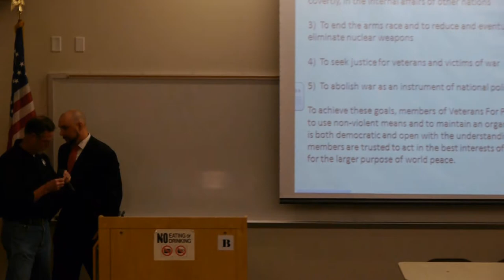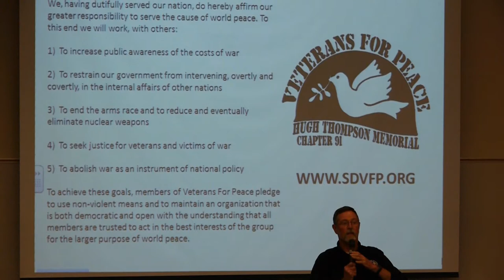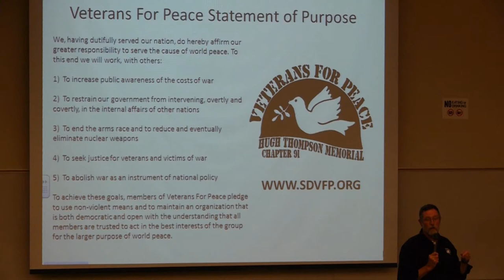Drones: Unbridled Technology, a Threat to All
Saturday, March 23, 2013 San Diego, CA - SDCC Student Veterans for Peace Club presents "WHISTLE BLOWERS: Exposing Illegal U.S. Wars"

Part 4: Dave Patterson on Drone Technology

Dave Patterson is a U.S. Air Force Veteran, Past President of the San Diego Veterans For Peace and is the San Diego Veterans For Peace No Drones Coordinator.

Drones are coming home from the wars to the skies over communities nationwide with little or no legal oversight or review by courts.

San Diego City College Campus
Career Technology Center Theatre
1081 16th Street

SDCC BEAT Club
National Lawyers Guild San Diego Chapter
Peace Resource Center
San Diego Coalition for Peace & Justice
International Socialist Organization
San Diego Veterans For Peace
VVAW/OSS
San Diego City College Veterans For Peace

PART 2: PFC Bradley Manning Soldier, Whistleblower

PART 3: Whistleblower: Exposing Illegal U.S. Wars

PART 4: Drones: Unbridled Technology, a Threat to All

PART 5: WHISTLEBLOWERS: Exposing Illegal US Wars